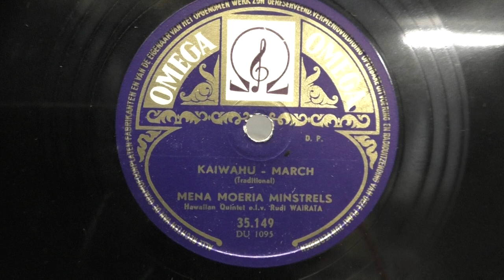Rudi Wairata: Kaiwahu march. (ca 1955).